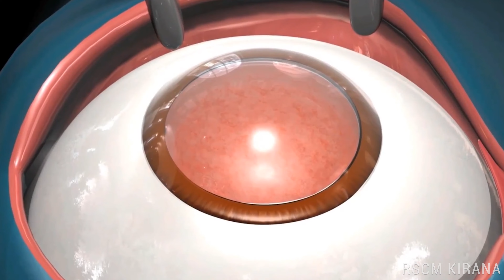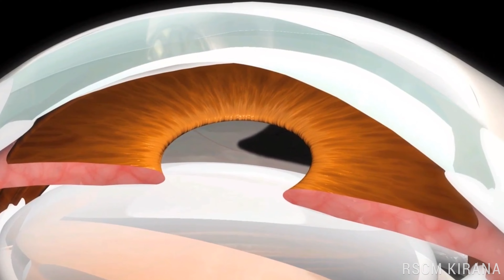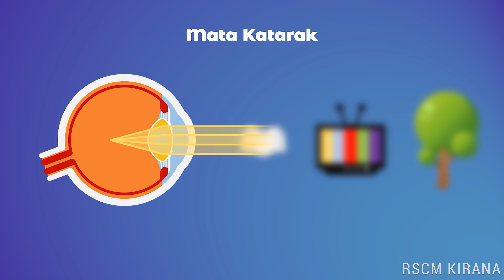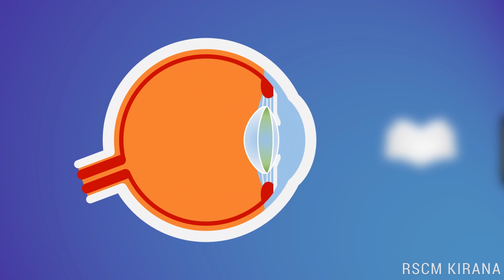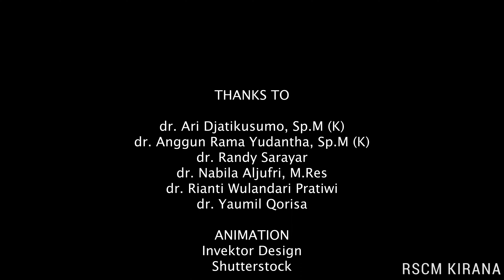Lensa Tanam Multifokal untuk Operasi Katarak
Halo sobat sehat RSCM!

Tahukah Anda?
Buram pada penglihatan mata katarak disebabkan oleh kondisi lensa yang keruh. Katarak, sebagai penyebab nomor 1 kebutaan di Indonesia, hanya dapat ditangani dengan prosedur operasi katarak. Setelah operasi katarak, Anda akan diberikan lensa tanam yang jernih, sehingga penglihatan dapat menjadi jelas kembali.

Terdapat beberapa lensa tanam yang dapat Anda pilih. Lensa tanam konvensional (monofokal) memiliki kekurangan, yaitu hanya dapat membantu penglihatan jauh, sehingga jika melihat dekat seperti membaca, Anda tetap perlu menggunakan kacamata.

Bagi Anda yang ingin mengurangi ketergantungan terhadap kacamata setelah operasi katarak, Anda dapat memilih lensa tanam multifokal.

Mari simak video penjelasan oleh dr Faraby Martha, SpM (K) untuk mengetahui info lengkap mengenai katarak dan pilihan lensanya 😊

Video ini tidak akan terwujud tanpa bantuan dari:
dr. Ari Djatikusumo, Sp.M (K)
dr. Anggun Rama Yudantha, Sp.M (K)
dr. Randy Sarayar
dr. Nabila Aljufri, M.Res
dr. Rianti Wulandari Pratiwi
dr. Yaumil Qorisa

ANIMATION
Invektor Design
Shutterstock

MUSIC
Dreams by Benjamin Tissot